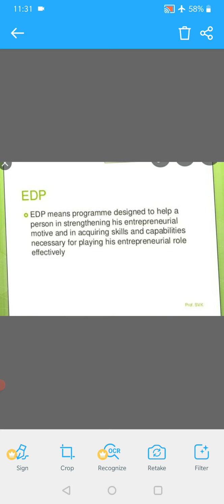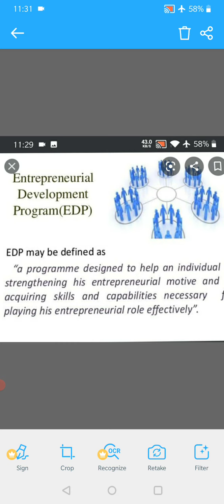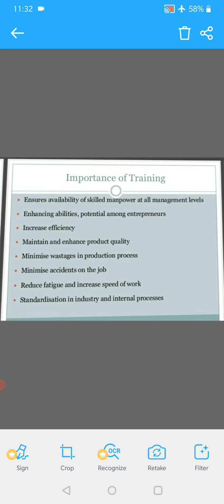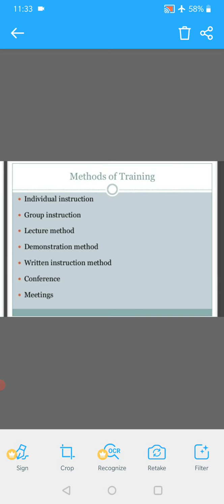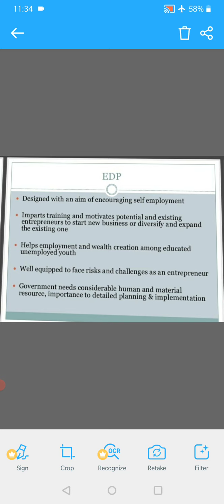Deepika class - bcom,bba4th subject- ed